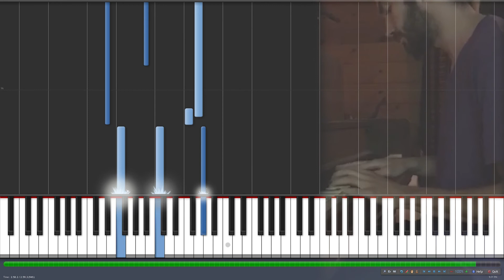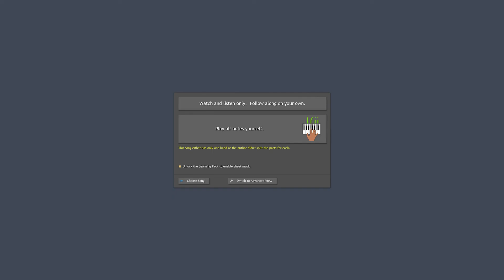Stephen - Crossfire Live (Piano Tutorial)